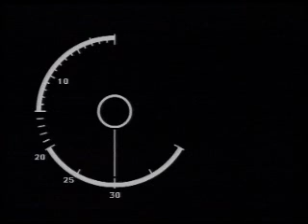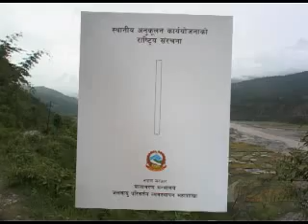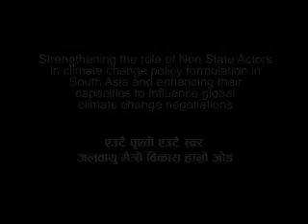National and international state of climate change negotiation and role of the civil society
"National and international state of climate change negotiation and role of the civil society":- Clean Energy Nepal (CEN) as a secretariat of Climate Change Network Nepal (CCNN) with support from European Union and Oxfam GB Nepal organized a workshop on "National and international state of climate change negotiation and role of the civil society" on 9 and 10 January, 2012 in Chitawan, Nepal. This documentary is prepared based on the views expressed by the expert and workshop participants.